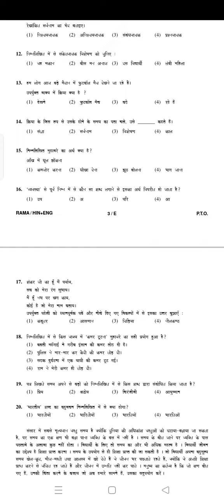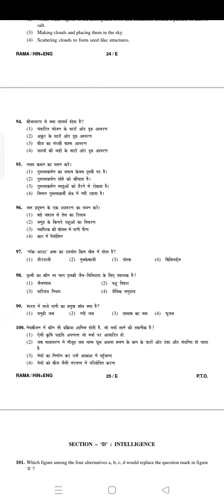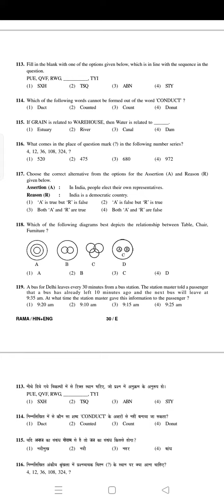Very important questions for class 6th Sainik school entrance exam in Hindi 2022 must learn